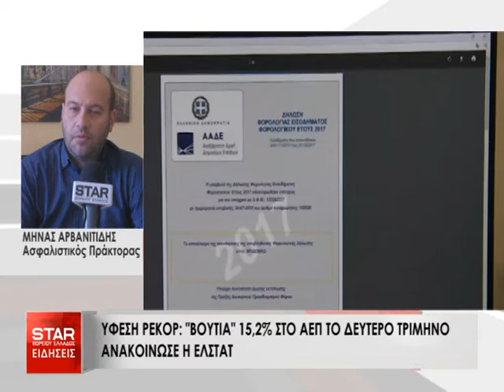Ύφεση ρεκόρ: "βουτιά" 15,2% στο ΑΕΠ το δεύτερο τρίμηνο ανακοίνωσε η ΕΛΣΤΑΤ